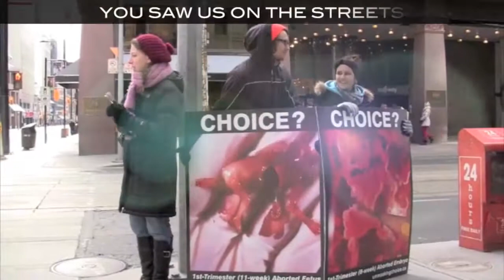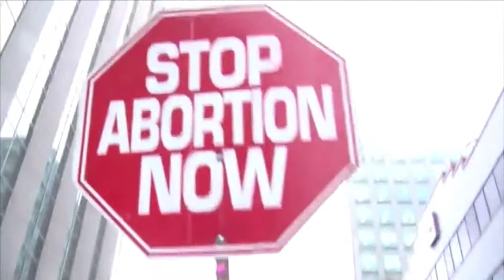Use The Voice That Your Momma Gave Ya!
CLC Youth is a network for pro-life young people to help them get involved and stay informed about life and family issues.

Young people have a special role to play in influencing politicians, activism, education and changing the culture. CLC Youth is a branch of Campaign Life Coalition, the largest and oldest pro-life organization in Canada. CLC works at all levels of government to secure full legal protection for all human beings from the time of conception to natural death.

The pro-life movement in Canada needs YOU to help change our culture. By joining CLC Youth, you will be kept in the know on important issue regarding life in the family, pro-life events happening in your area as well as give you platform to connect with other young pro-lifers across the country.

for more info.